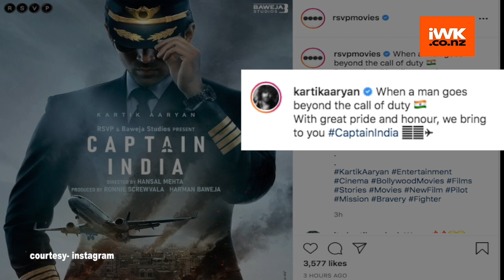Kartik Aaryan set to play pilot in 'Captain India'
Actor Kartik Aaryan has been roped in to star in filmmaker Hansal Mehta's next titled "Captain India".